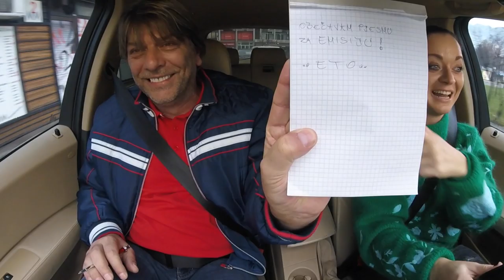STAR IN THE CAR with Armin Sakovic